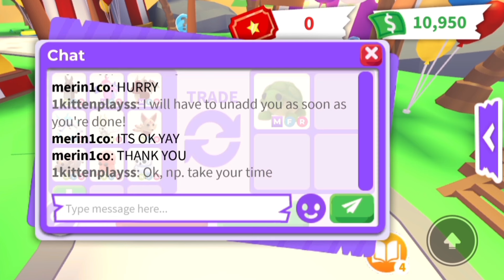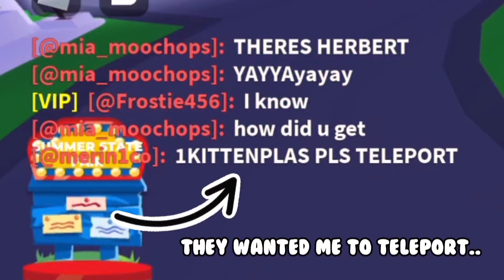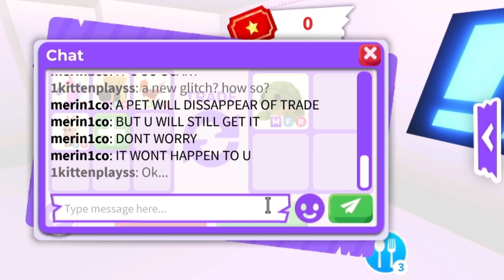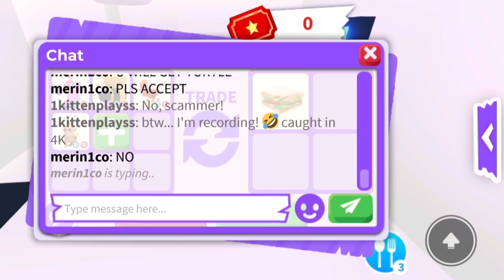The DUMBEST SCAMMER In ADOPT ME Tried To SCAM ME Then THIS HAPPENED... 😱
my roblox username is - 1KittenPlayss.